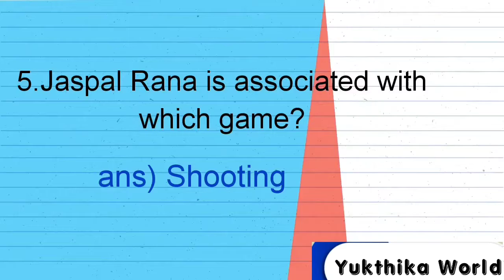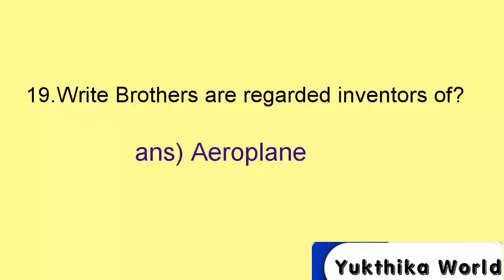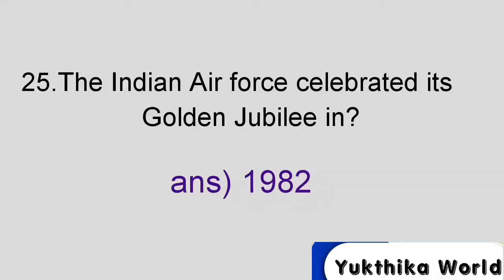Important General knowledge question and Answers for government exams ||GK bits by yukthika World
Today our video is about GK question And answers for govt examination.

Here In this video I upload only 30 bits for easy understand purpose.
in next videos I Will upload other some more important bits. stay tune to our channel for more latest videos.